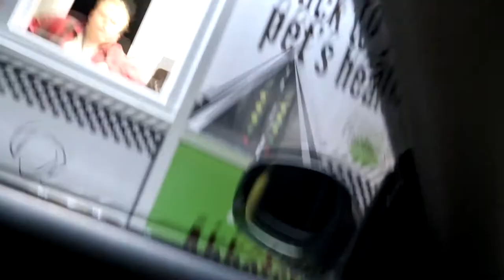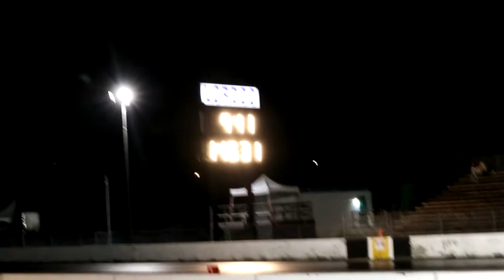FIRST TIME AT MISSION RACEWAY!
In this video I went to mission raceway for the first time to watch and film some crazy cars run some 1/4 miles

2010 335i e92

Main vlog camera